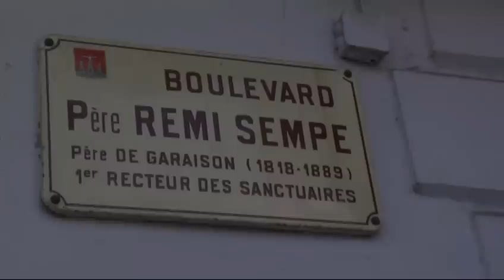Le Billet spirituel n°6 du Père Brito : La mission de recteur de Lourdes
A Lourdes, tout est signe. Aujourd'hui, la mission de recteur. Réalisation : L. Jarneau pour le site officiel du sanctuaire de Lourdes